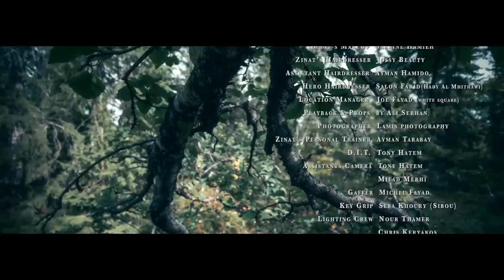Zinat Toufic - 3ala Rassi (Official Music Video) | زينات توفيق - على راسي